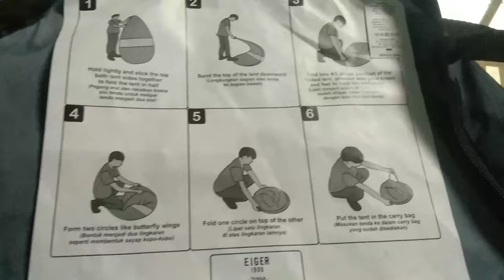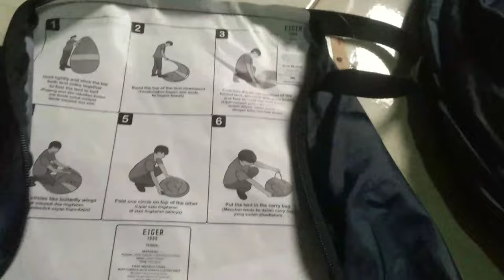EIGER RECLINE SHELTER TENT | cara lipat praktis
eiger shelter RECLINE tent, tenda otomatis untuk di pantai atau taman